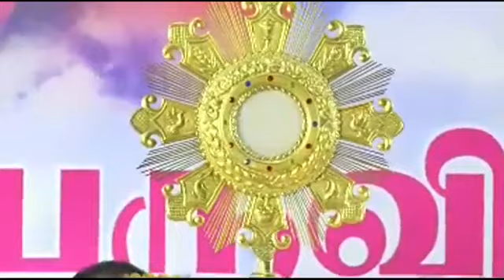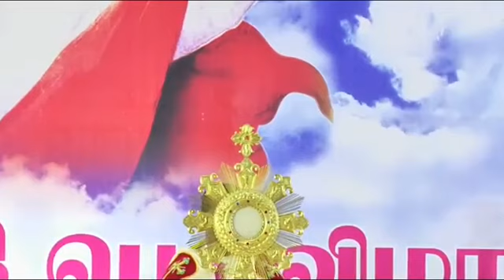Chinnathura Convention - 2019, Day - 3. Fr. Daniel Poovannathil